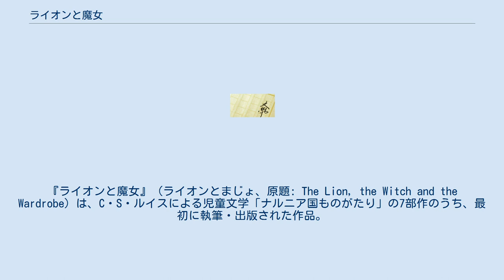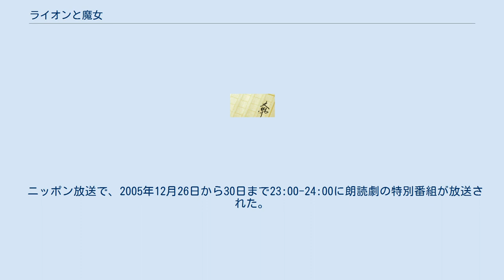ライオンと魔女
『ライオンと魔女』（ライオンとまじょ、原題: The Lion, the Witch and the Wardrobe）は、C・S・ルイスによる児童文学「ナルニア国ものがたり」の7部作のうち、最初に執筆・出版された作品。
1950年に出版された。
ナルニア年代記として時系列順にみると、『魔術師のおい』に続いて2番目にあたる。
原題を直訳すれば「ライオンと魔女と衣装だんす」である。
岩波書店から出版されている日本語版の翻訳は瀬田貞二による。
 戦乱を避け田舎に疎開したペベンシー家の4人きょうだいは、疎開先の古い屋敷の空き部屋にあった洋服箪笥から別世界の国・ナルニアに引き込まれる。
そこは魔法が生き、けものたちがしゃべり、神話的生き物や妖精の住む世界であった。
子供たちは不思議なライオン、アスランに導かれてナルニアを支配する白い魔女から住人たちを解放しようと奮闘する。
 『ライオンと魔女』をはじめとする「ナルニア国ものがたり」は聖書を下敷きとしており、ライオンはキリストのメタファーに、きょうだいを裏切って魔女の手に渡そうとする弟エドマンドは“罪を犯す人間”のユダになっている。
また物語では「予言」が大きな役割を果たす。
魔女の支配が打ち破られる条件の予言、ナルニアの解放と救い主であるアスラン到来の予言、裏切りの贖いに関する予言などがある。
しかし、説教くささはなくいきいきとした冒険ファンタジーとなっている。
 ルイスは、当初『ライオンと魔女』の続編を書くつもりはなかったが、出版社や読者の要望を受けてシリーズ化したと言われている。
『ライオンと魔女』は、友人の娘であるルーシィ・バーフィールドに捧げられている。
 戦時中のロンドンから遠く離れたピーター、スーザン、エドマンド、ルーシィは、ある日衣装タンスの扉を抜けた先にあるナルニア国の危機に直面する。
 ナルニア国物語/第1章: ライオンと魔女を参照。
 ニッポン放送で、2005年12月26日から30日まで23:00-24:00に朗読劇の特別番組が放送された。
ルーシー役は本仮屋ユイカが演じた。